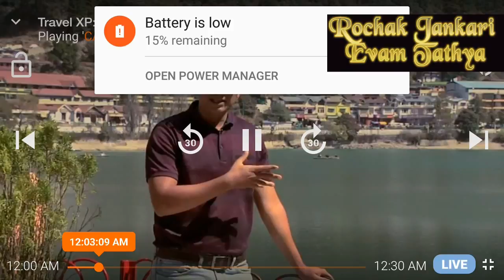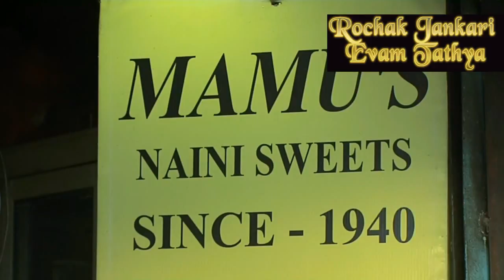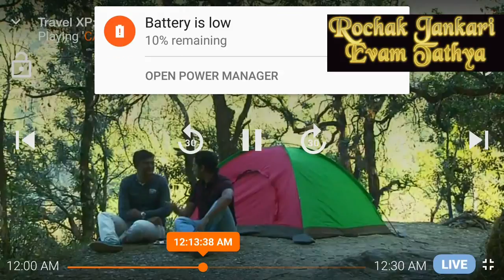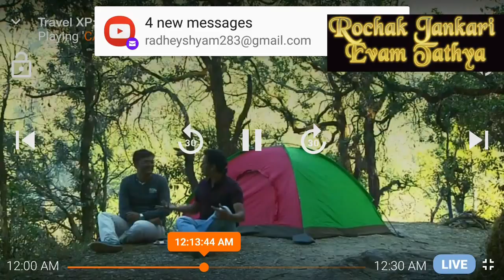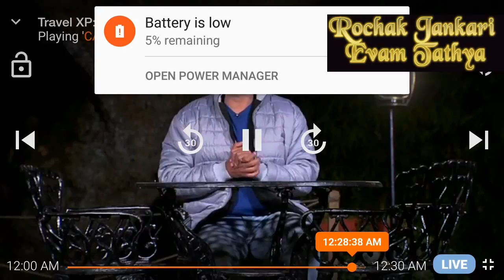Nainital Food| Ranikhet| Pangot| Naina devi temple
Nainital being a popular tourist spot, houses a flattering variety of cuisines from North Indian, Chinese, Continental, Italian to Thai, Tibetan and the local cuisines of Uttarakhand. Hence you can enjoy popular Indian delicacies like Dal Makhani, Tandoori Roti, Naan, Paneer dishes as well as savor a number of continental delicacies. The local cuisine can be equally mouth watering with preparations like Ras (a dish made with several dals), Baadi, Bhatt ki Churkani, Aloo ke Gutke (a spicy preparation of boiled potatoes, Arsa (a sweet dish), Gulgula (a sweet snack) and lots more.

rochak jankari is an infotainment channel. here you will find  interesting videos on subjects related totravel places, nature,science, animals sea life  etc.